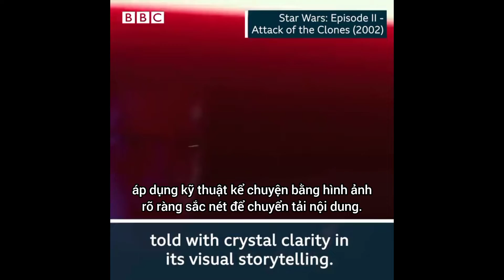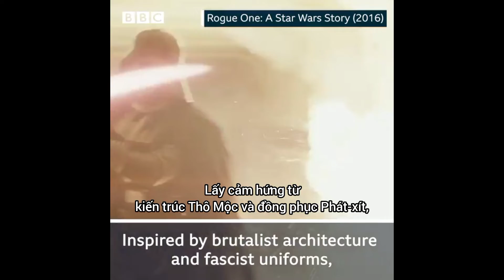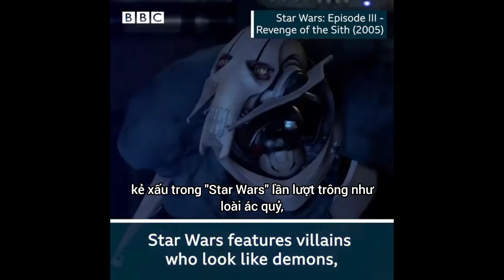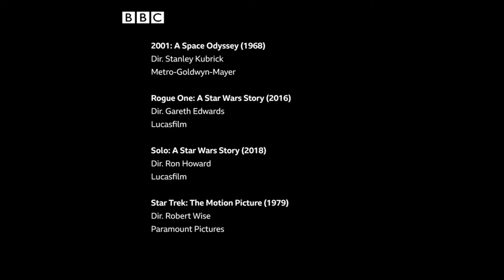|BBC Vietsub| Inside Cinema - Star Wardrobes by Gavia Baker-Whitelaw